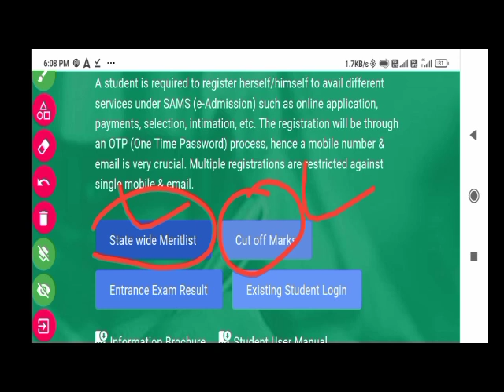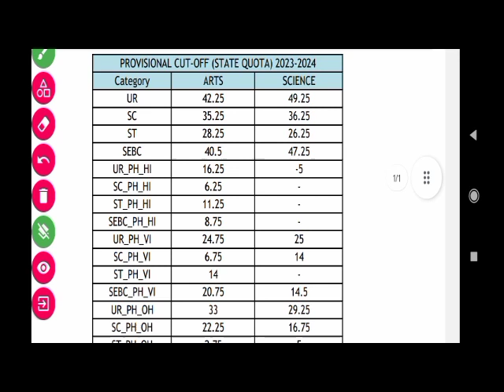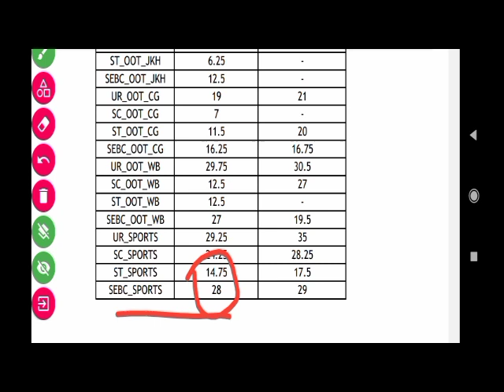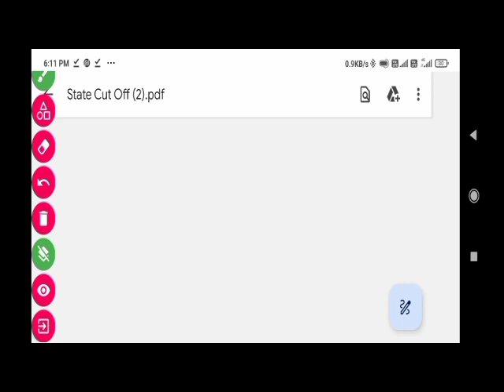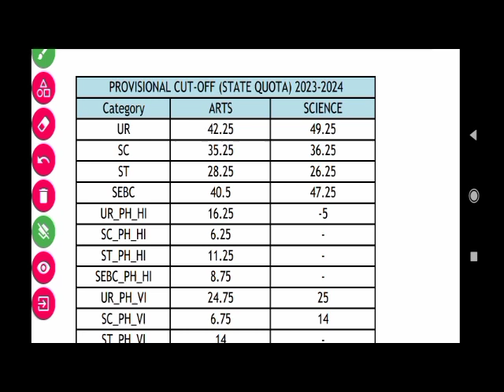CT Cut Off Marks & First Selection list Available |Choice locking & Intimation Letter Download